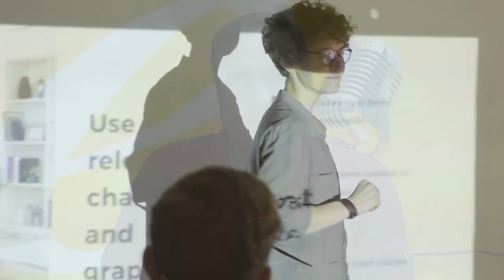Mediale Energetik Podcast 18: Achtung Frau! 3 Frauentypen, von denen Männer besser die Finger lassen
Achtung bei der Partnerwahl! Von diesen Frauen sollten Männer besser die Finger (oder das Herz) lassen.
In meiner Praxis höre ich einem Menge Fallbeispiele für unglückliche Beziehungen. Das sind meine Top drei Warnungen für Männer!

Du kannst dich auf energetischer Ebene beraten lassen (auch über Zoom oder WhatsApp), einfach hier einen Termin ausmachen: